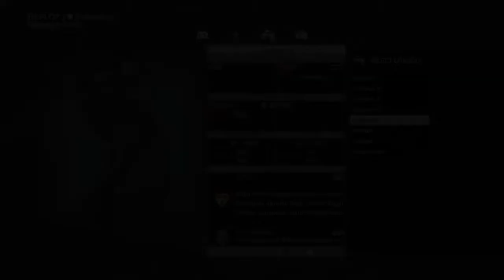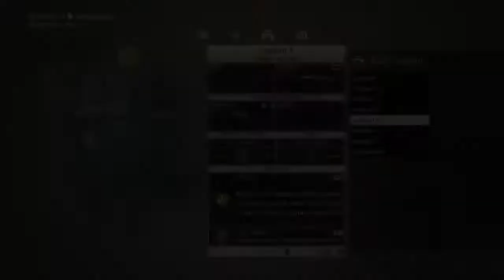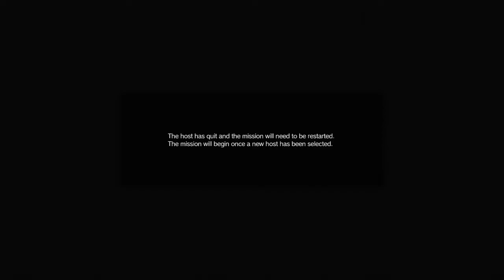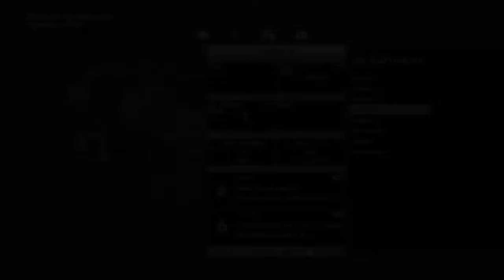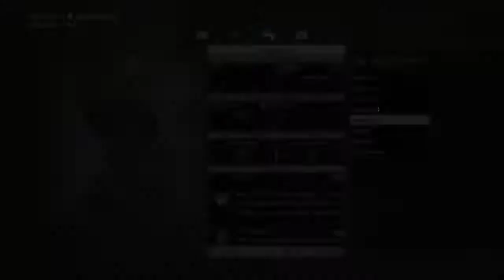MGO【三】Scene112 日136